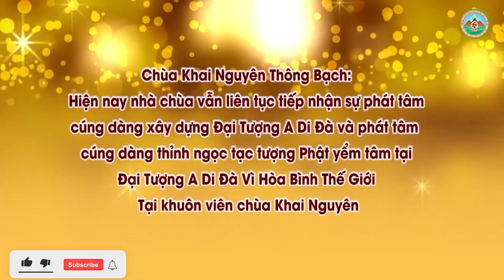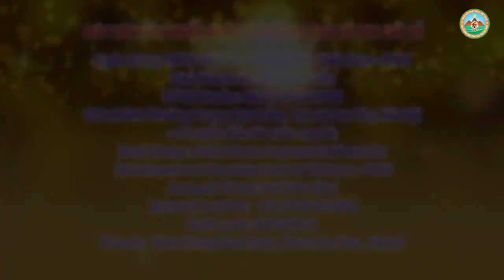Con Thờ Phật Cùng Gia Tiên Vong Linh Có Về Được Không l Đ Đ Thích Đạo Thịnh, Pháp Âm HD